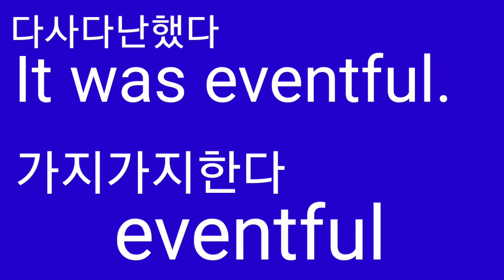I was eventful